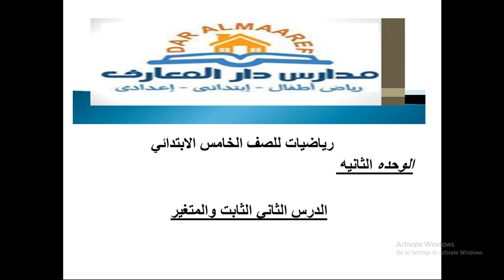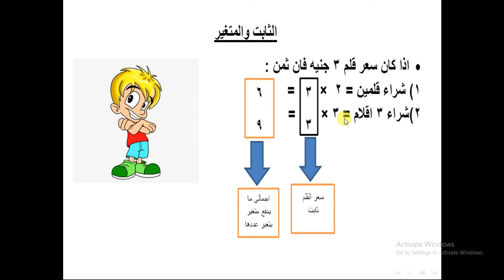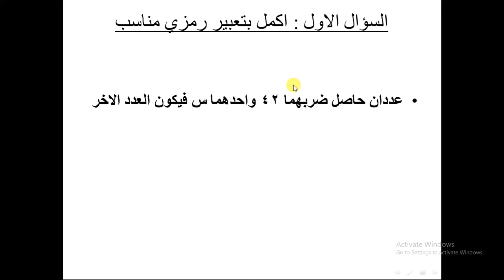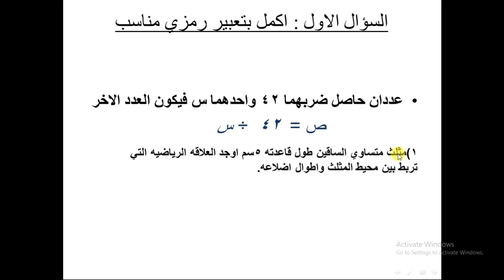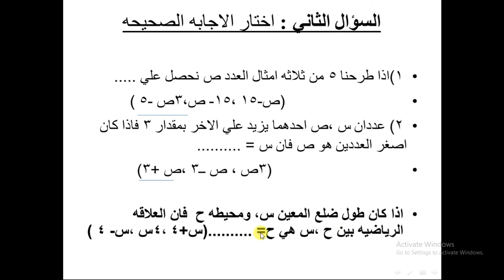درس الثابت والمتغير ماده الرياضيات الترم الثاني مدارس دار المعارف الخاصه